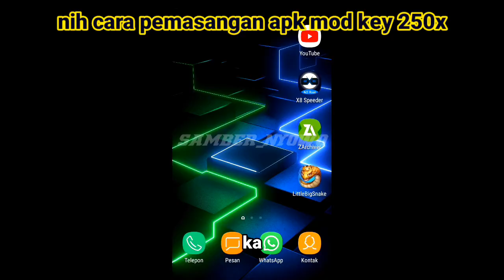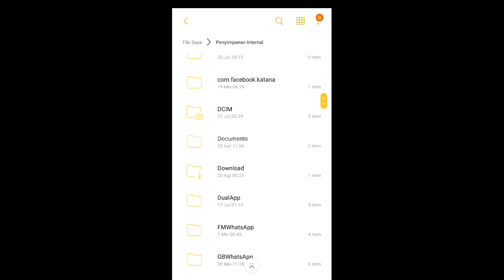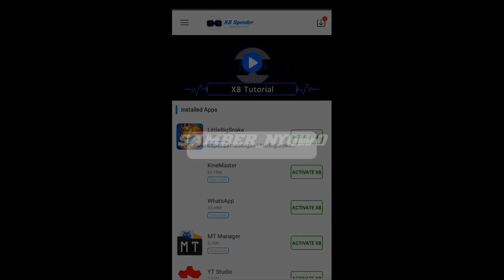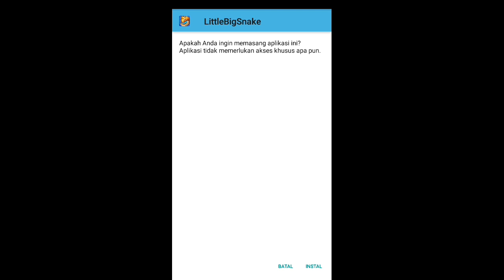Get Skin LEGENDARY | Little Big Snake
Di video kali ini saya bagikan trik cara cepat mendapatkan skin Legendary dan key 250 gratis buat kalian semua yang sudah mensuport chanel saya ini.

link download apk mod key ada di video terbaru saya.silahkan cek video nya.

lebih jelas nya cara pemasangan x8 speeder kalian bisa simak di channel FA Fattah&Arni Channel.nih link nya :

karena berbagi itu indah 😊😊😊😊😊